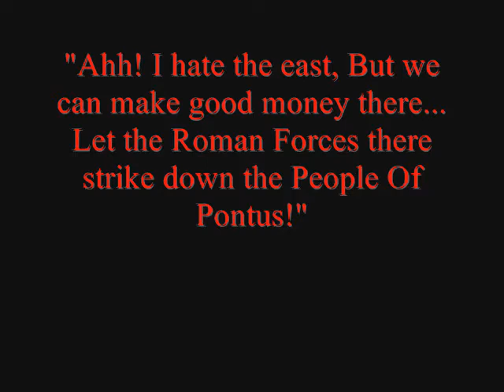The Noble Scipii - Episode 15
The east is rising up with bigger armies than Expected, So I need to rise with more legions than Expected!

Those people in the east are so enoying, especially Egypt!